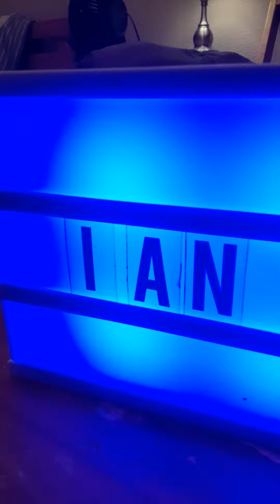477th Video!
i